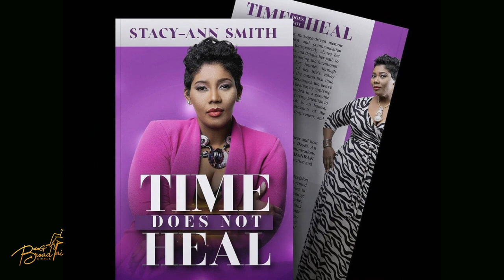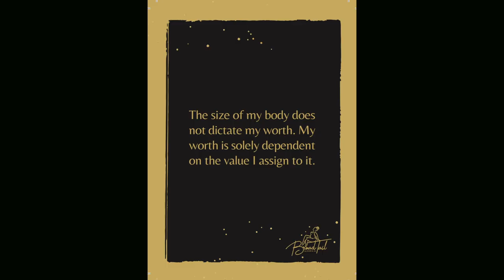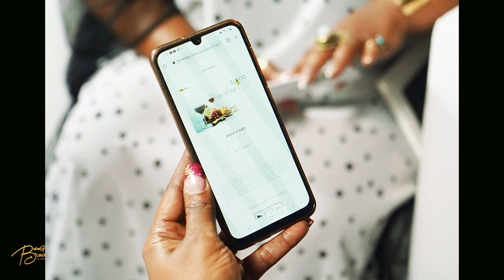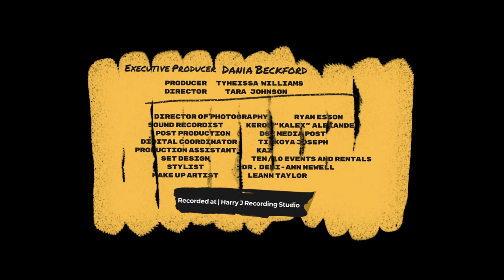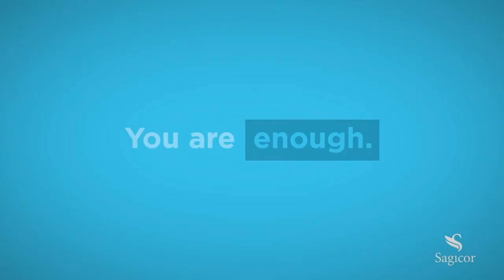Being Broadtail SZN 2 EP. 3 "Time Does Not Heal" with Stacy-Ann Smith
Standing at 5ft 11 inches tall and fully broadtail, Communications/Production Specialist and Talk Show Host, Stacy-Ann Smith shares her childhood trauma of having a clothes pin being placed on her nose to make it smaller. She walks us through  the lessons she has learned from the experiences she had as a child and how it has made her the confident woman she is today!